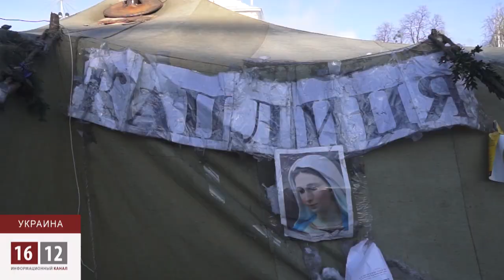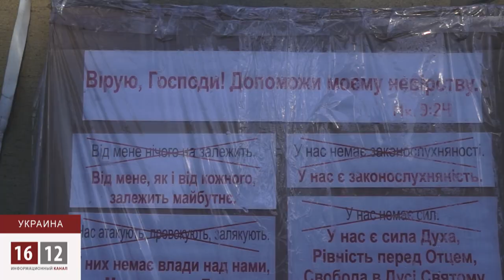Священнослужители с Майданом / 1612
Чтобы поддержать протестующих, на площадь вышли священнослужители. Активисты прямо на улице поставили палатку, принесли иконы, свечи и другую церковную утварь, соорудили алтарь. Теперь любой желающий может причаститься, исповедаться и просто получить напутственные слова от священника прямо на Майдане.
А Иеромонах Силуан и Отец Олег отслужили молебен по погибшим на Майдане и говорили о неразрывном единстве народа и церкви.